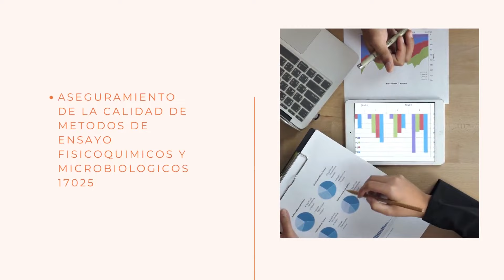ESPEC ESTADISTICAS, VALIDACION, INCERTIDUMBRE Y ASEGURAMIENTO CALIDAD GESTION LABORATORIOS 17025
ESPECIALIZACION ESTADISTICAS, VALIDACION, INCERTIDUMBRE Y ASEGURAMIENTO DE LA CALIDAD PARA LA GESTION LABORATORIOS ISO/IEC 17025 ¡136 horas certificadas a nombre del Centro de Formación en Calidad e Inocuidad Alimentaria - INOCUA! ¡Modalidad – Virtual-asíncrono!
Duración: Del 01/09/2022 al 10/11/2022
Informes e Inscripciones: